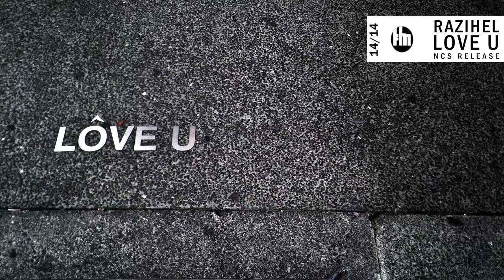Razihel - Love U [1 hour][NCS Release]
1 hour version/loop of Love U by Razihel (NCS Release)

You can find a download link over there.

Original background image: "love u long time" by Bob Walker / licensed under CC BY-SA 2.0 (*)

Genre: Electronic / House